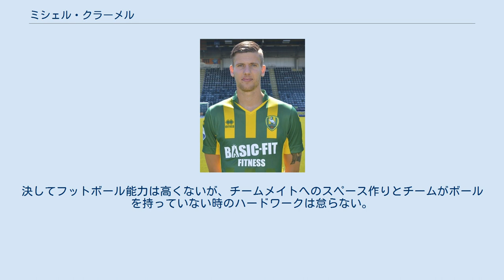ミシェル・クラーメル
マッカビ・ハイファの選手
ミヒール・クラーメル（Michiel Kramer，1988年12月3日 - ）は、オランダ・南ホラント州ロッテルダム出身のサッカー選手。
エールディヴィジ・RKCヴァールヴァイク所属。
 クセルクセスDZB、SBVエクセルシオール、NACブレダでユース時代を過ごし、2008年11月30日にヘット・カステールでのスパルタ・ロッテルダム戦でデビュー。
しかし2009年6月30日にNACとの契約は延長されずに終了した。
 2009年7月5日、FCフォレンダムと2年契約を結んだ。
2009年12月4日のFCエメン戦ではプロサッカーでの初ゴールを決めるだけでなく、エヒテ・ハットトリック（45分ハーフでチームメイトのゴールを挟まないハットトリックのオランダでの呼称）を達成。
さらにこれはエールステ・ディヴィジでの史上最速でのハットトリックでもあった。
 フォレンダムで最後にプレーした2012-13シーズンでは22得点を記録。
このシーズンのフォレンダムは最終日でリーグタイトルを逃し、POでも昇格が果たせなかった。
 2013年3月29日、ADOデン・ハーグと3年契約を結んだ。
2年連続エールディヴィジ残留を果たし、2年目のシーズンにはリーグの得点ランキングで3位の17ゴールを挙げた。
監督のヘンク・フレーサーはこのシーズン前半にしばしば「クラーメルはフェイエノールトで成功できる」と得点力不足に苦しむ自身の古巣に推薦している。
 2015年7月にバニーヤースSCとの契約に合意した。
クラーメルは「金銭的に無視できないほど魅力のあるオファー」と認めている。
実際にアラブ首長国連邦に飛んで1年の延長オプション付きの3年契約を結び、ADOデン・ハーグは移籍金約150万ユーロを受け取るはずだったが、その支払期限の1週間以内に支払いが行われなかった。
ADOは再び交渉の席に就こうとしたが、結局この移籍は消滅した。
 2015年夏の移籍市場で当初クラーメルに関心を見せていなかったフェイエノールトが7月末に突然動きを見せ、クラブ間交渉の末に2015年8月8日にフェイエノールトと3年契約で移籍した。
8月16日の第2節SCカンブールとのアウェーゲームで後半途中でデビューすると、16分後にチームの先制点となる初ゴールを決め、FOX.nlによってマン・オブ・ザ・マッチに選ばれた。
ホームゲームでのゴールに恵まれていなかったが、11月22日のFCトゥウェンテ戦 (5-0) でようやくリーグ戦でのデ・カイプでの初ゴール。
11月28日のエクセルシオール戦ではプロキャリア初のハットトリックを達成してFOX.nlによってマン・オブ・ザ・マッチに選ばれた。
 長身を活かしたヘディングの技術が高いが、ほとんどゴール前から離れずチームのフットボールに加わることが無いため、ボールタッチ数が極端に少なく消えている時間も多い。
決してフットボール能力は高くないが、チームメイトへのスペース作りとチームがボールを持っていない時のハードワークは怠らない。